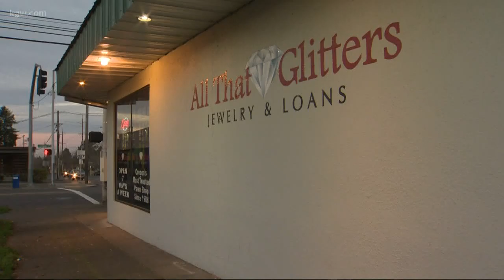Crook tries selling back stolen ring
A man stole a ring from a Portland pawn shop and tried to sell it back to another location a day later.